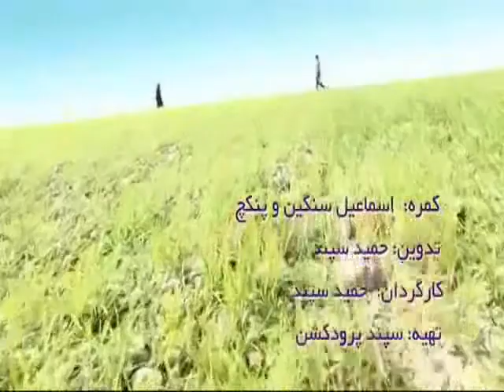Ey DeLa Tenha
Eşkiya RuhLarın YaLnız DağLara Türküsüdür GüzeLLiğin..
BuLutların YağmurLara Tutkusu
Güneş'e ÇekiLmesidir Ay'ın
Yakının Uzağa Sitemi
DaLgaLarın Kıyıya Köpürmesidir...